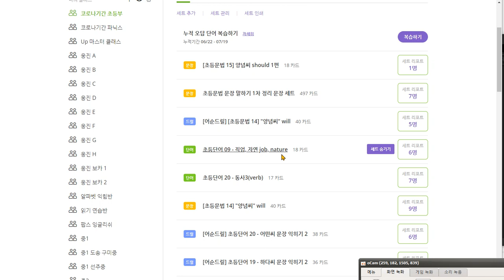신혜리 2020 07 21 칭찬 지난시간 보다 단어를 훨씬 많이 익혔음